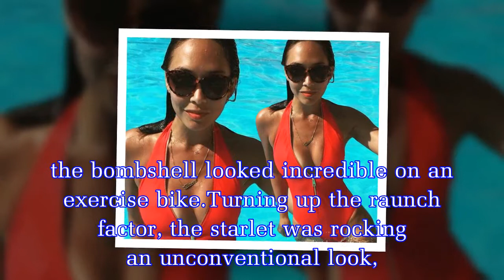Myleene Klass strips to sheer lingerie for jaw-dropping raunchy workout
Up to her old tricks once again, TV personality Myleene Klass has shared a red hot snap of herself during her daily exercise routineTaking to the official Myleene Klass Instagram account, the bombshel